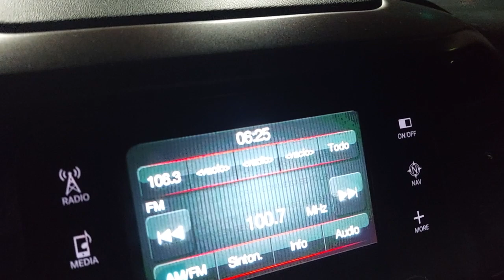MATUNGOS EN BERISSO EL SABADO GUIA SEBA RONIN. Facebook: @SebaRonin TEL: +54 9 2214 19-4449